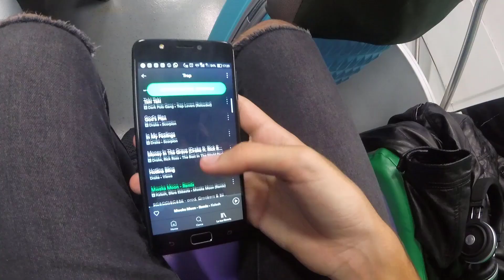HO INCONTRATO PIERLUIGI PARDO E FEDERICO BUFFA A MACERATA!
Ho fatto un corso per telecronisti sportivi a Macerata l'11 e il 12 ottobre e in questo vlog volevo raccontarvi le mie emozioni e ciò che ho provato in quei momenti più belli della mia vita al momento. Ringrazio Overtime Festival e OA Sport per la realizzazione di questo corso, e ringrazio Federico Militello per avermi fatto partecipare, nonostante io abbia 15 anni.. Ringrazio anche i miei docenti.. tra cui Giorgia Cardinaletti, Pierluigi Pardo e Federico Buffa. Godetevi il vlog, che penso sia il video più bello che abbia mai editato e realizzato!